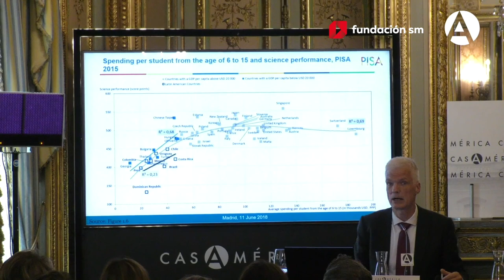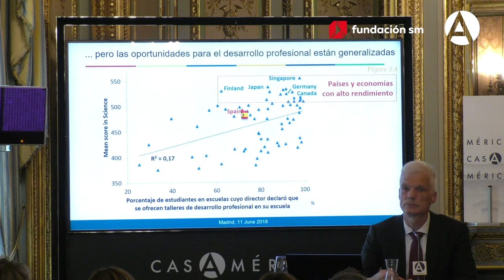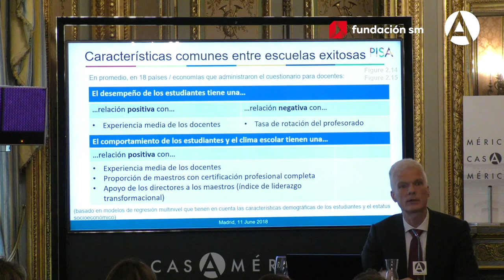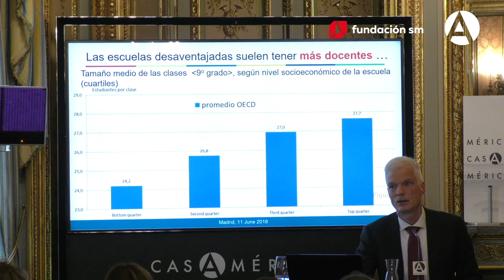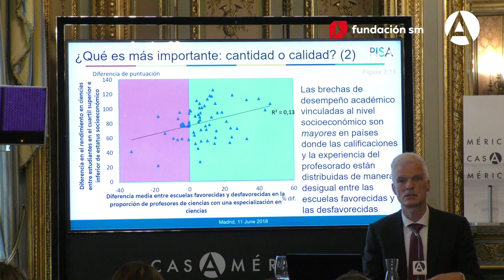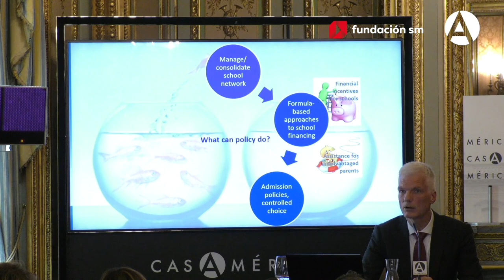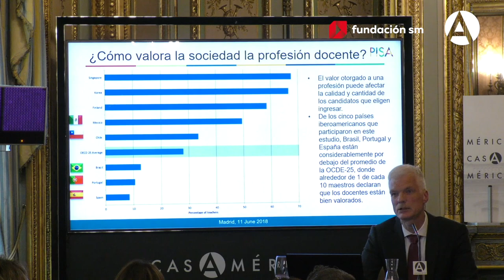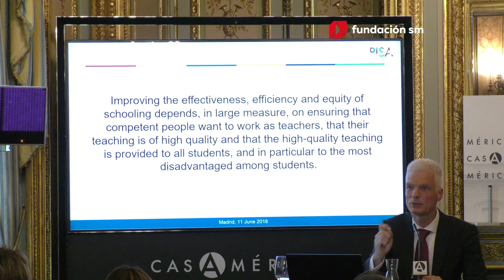La Fundación SM y la OCDE presentan Docentes en Iberoamérica. Análisis PISA y TALIS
Docentes en Iberoamérica. Análisis de PISA y TALIS, elaborado desde la Organización para la Cooperación y el Desarrollo Económicos (OCDE), en colaboración con la Fundación SM, ofrece una visión sobre quiénes conforman el profesorado de los países Iberoamericanos, los desafíos educativos a los que se enfrentan en estos países y destaca los mecanismos innovadores de aprendizaje para superarlos.